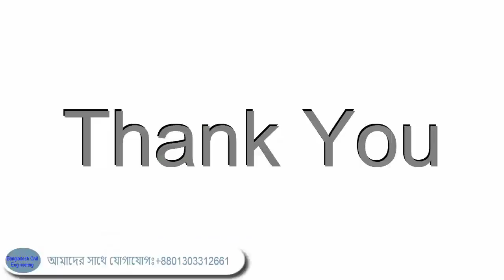Stair Design Part 3 | Mahbub Alam